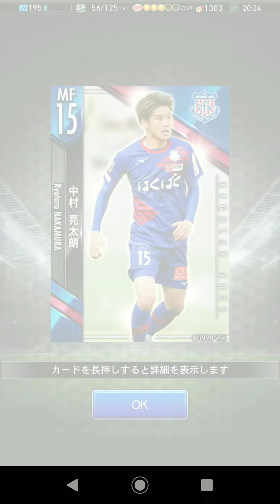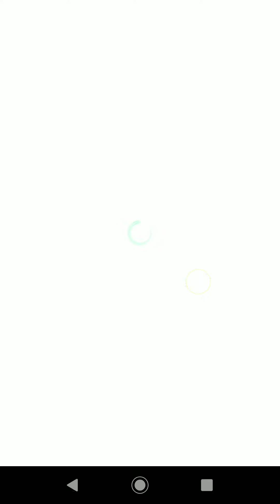【Jクラ】ヴァンフォーレ甲府で引いてみた！ お気に入りクラブガチャ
【関連】
【Jクラ】あのJ2のファンタジスタが！ 連続でG85以上ガチャ券を引いてみた！Part3

【Jクラ】今季で退団する選手が！ 連続 G85以上ガチャ券を引いてみた！Part2

【Jクラ】10月フォーカスドプレーヤーガチャを引いてみた！【パネスト】

【Jクラ】お気に入りクラブガチャ ガンバ大阪で引いてみた結果！？【トレキャン】

【Jクラ】あのレジェンドが！神引きなるか！？3連発 G80以上ガチャ券を引いてみた！【トレキャン】

【Jクラ】神引きなるか！？スタンダードガチャ10連を引いてみた！【トロラン】

【Jクラ】9月フォーカスドプレーヤーガチャを引いてみた！Part3【パネスト】

【Jクラ】9月フォーカスドプレーヤーガチャを引いてみた！Part2【パネスト】

【Jクラ】9月フォーカスドプレーヤーガチャを引いてみた！【パネスト】

【Jクラ】神引きなるか！？スタンダードガチャ10連で虹球を狙う！【クラチャン】

【Jクラ】神引きなるか！？スタンダードガチャ10連で虹球を狙う！【トレキャン】

【Jクラ】お気に入りクラブガチャ券 鹿島アントラーズで蹴った結果！？【トロフィーランブル】

【Jクラ】バンディエラガチャ券を引いてみた！Part3【トロフィーランブル】

【Jクラ】虹球ｷﾀｰ！スタンダードガチャ10連で虹球を狙う！ 【バンディエラ】

【Jクラ】バンディエラガチャ券を引いてみた！Part2【トロフィーランブル】